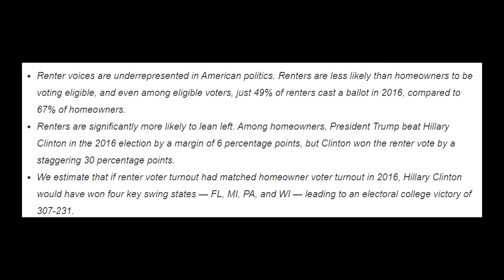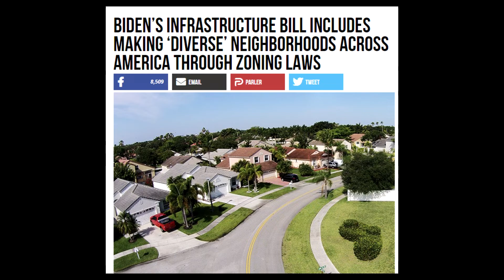"Affordable Housing" Coming to a Suburb Near You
You may have noticed new apartment buildings popping up in your quiet suburban neighborhoods. Coincidence? I don't believe so.

Intro/Outro Music:
"R" by fuetk